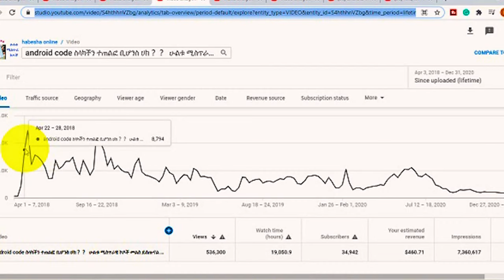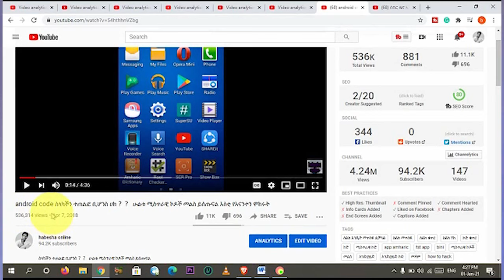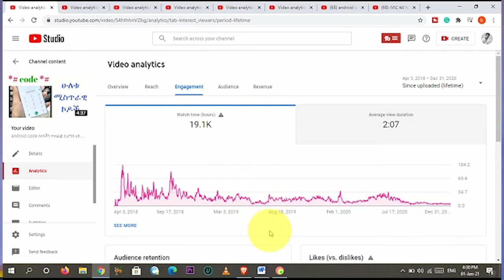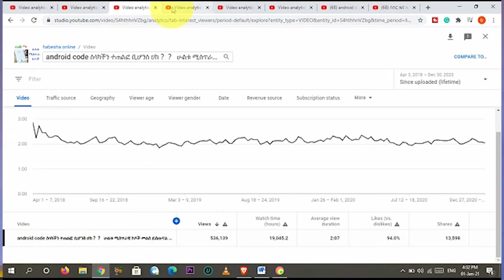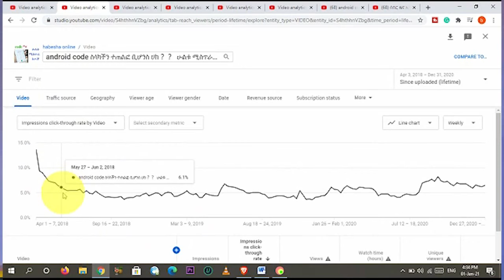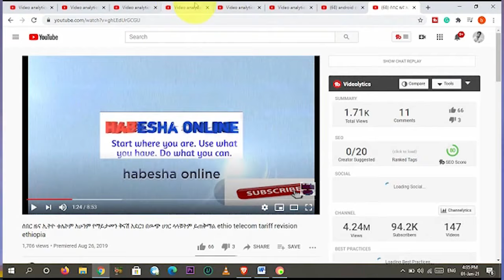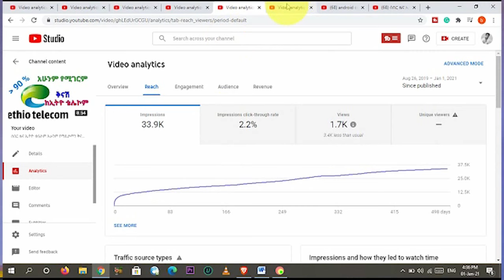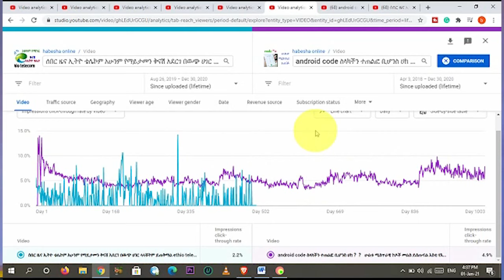የዩቱብ ሚስጥር ብዙ view ለማግኘት 2021 || የኔን ሴቲንግ ከፍቼ ላሳያችሁ || make money online on youtube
2 ሚስጥር በዩቱብ ብዙ view ለማግኘት || በዩቱብ ገንዘብ ለማግኘት የግድ ማወቅ ያለባቹ || make money online on youtube

ሁለተኛ ቻናሌን ለማግኘት bini online

Like facebook page habesha online